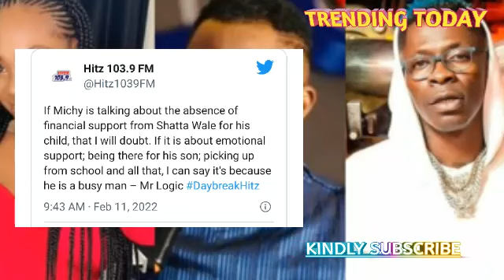Mr Logic Defends Shatta Wale Over Shatta Michy's Accusation on ShattaWale 🔥🔥